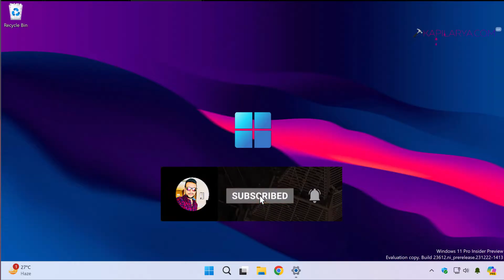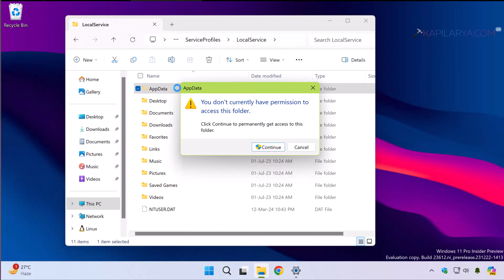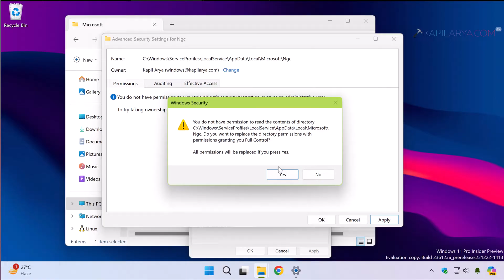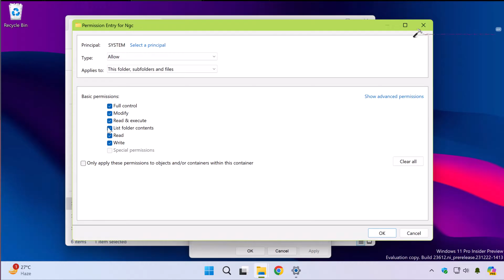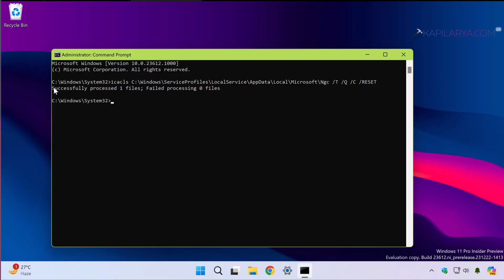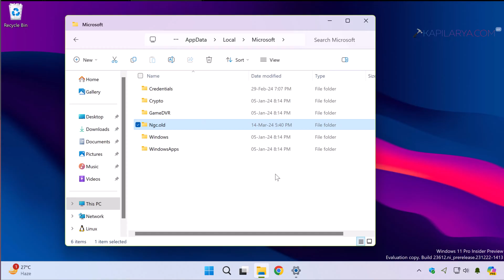Solved: Unable to set up PIN in Windows 11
This video will show you how to fix if you're unable to set up PIN in Windows 11.

Command used:

icacls C:\Windows\ServiceProfiles\LocalService\AppData\Local\Microsoft\Ngc /T /Q /C /RESET

00:00 Intro
00:41 Solution 1
03:53 Solution 2
04:33 Solution 3
05:18 End screen